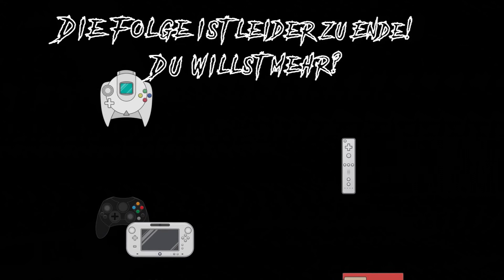ROGUE HEROES: RUINS OF TASOS | (Koop) Let's play 10 - Kaimieror (Switch, Deutsch & Cam)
Über Rogue Heroes: Ruins of Tasos:

Verbünde dich mit deinen Freunden und reise in prozedurale Dungeons, erforsche eine riesige Welt voller Geheimnisse und besiege die Titanen, um das einst friedliche Land Tasos zu befreien!

Ein dunkles Übel regt sich unter dem einst friedlichen Land Tasos ... Tief in den vier großen Dungeons wurden die uralten Siegel, die die Titanen zurückhalten, schwer beschädigt und ihre Vasallen bringen Unheil über das Land.

Die Göttinnen, die einst die Siegel schmiedeten, haben eine verzweifelte Bitte an eine Gruppe von Helden gerichtet, um die Menschen vor einem schlimmen Schicksal zu retten ...

Titel: Rogue Heroes: Ruins of Tasos
Genre: Kampfspiel, Rollenspiel, Adventure, Indie Gam
Entwickler: Heliocentric Studios
Publisher: Team17

Mo: 18:00 Uhr | Do: 19:30 Uhr
Sa: 09:30 Uhr | So: 19:30 Uhr (jede ungerade KW)